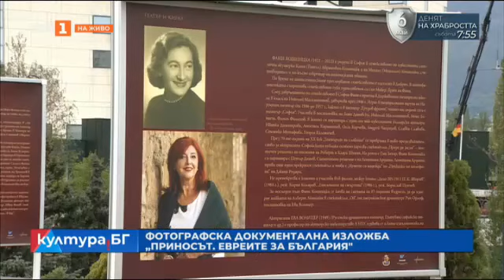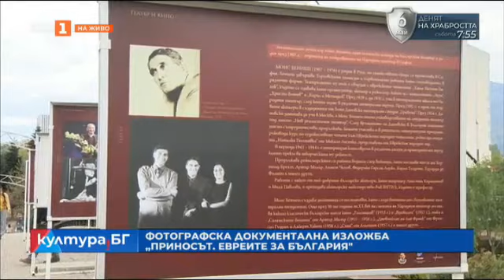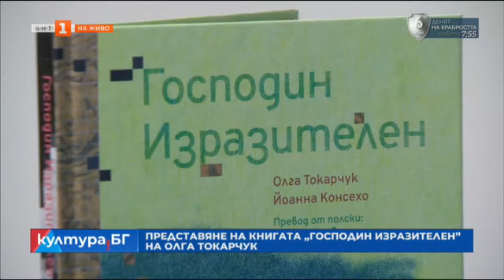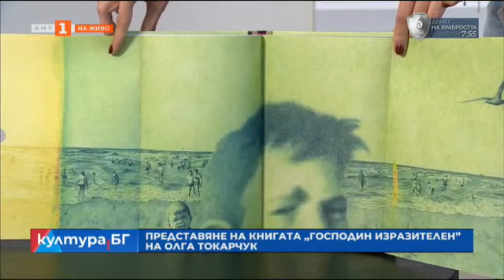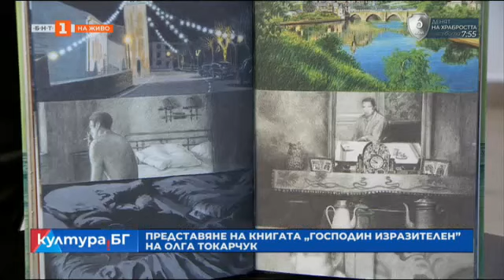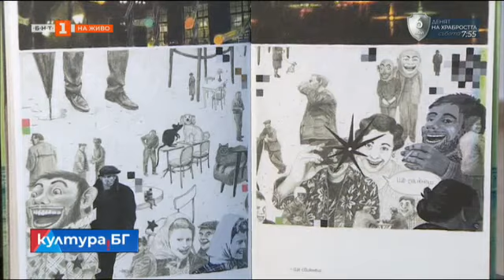120 години от смъртта на Гоце Делчев - "Култура.БГ", 04.05.2023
Гледайте предаването на Българската национална телевизия "Култура.БГ" на 04 май 2023 г.

120 години от смъртта на Гоце Делчев
Фотографската документална изложба "Приносът. Евреите за България"
Иглика Василева в "Прочити" с Белослава Димитрова
Националната музикална академия представя...
Йордан Ефтимов ще представи "Последният ден на един осъден на смърт" на Виктор Юго
Книгата “Господин Изразителен” на Олга Токарчук